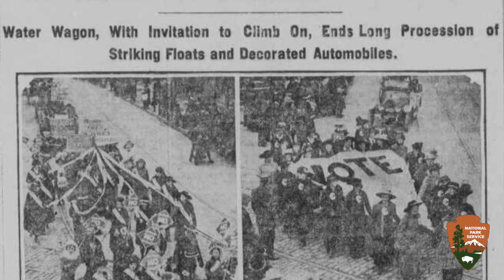Mill City Minute - The Temperance Movement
Join Ranger Allison as she explores the history of the temperance movement in Lowell!